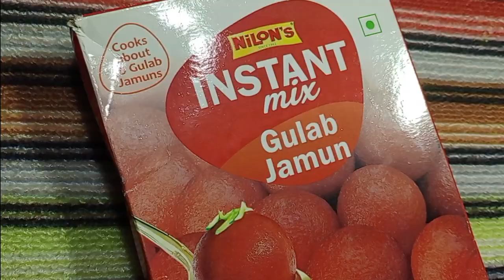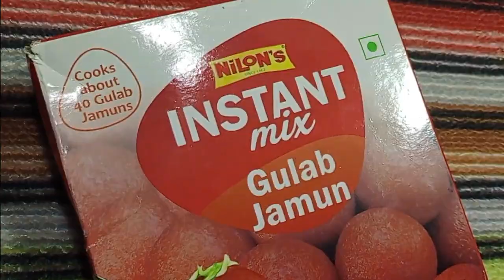INSTANT GULAB JAMUN AT HOME 🤠😍😋 mom's kitchen 🙏♥️